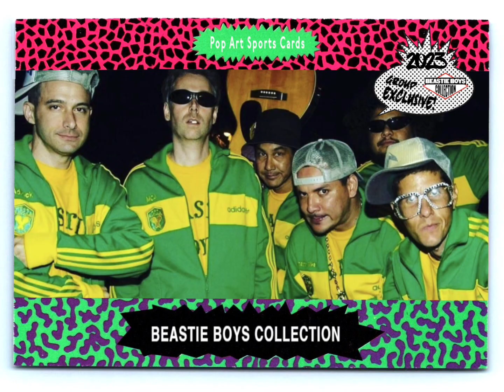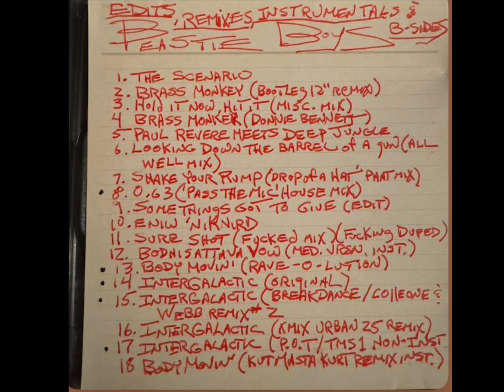Beastie Boys - Bodhisattva Vow ( Med Vrsn Inst) ( Web Shots CD )